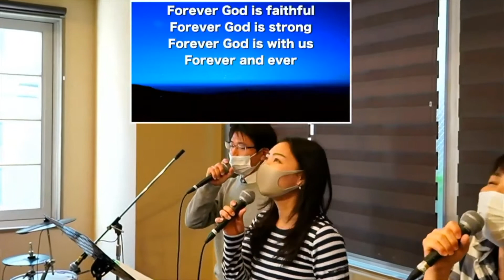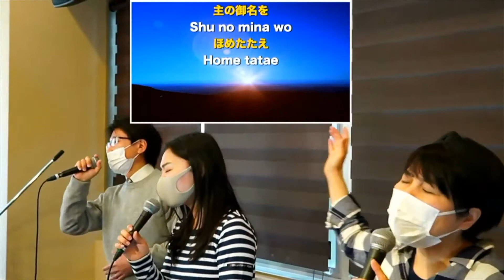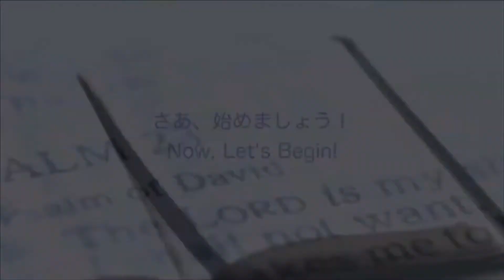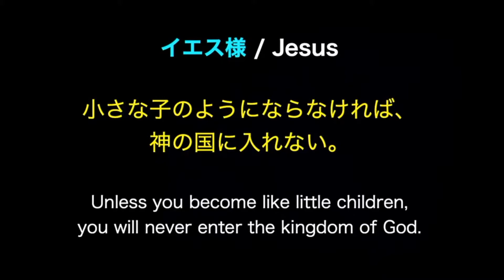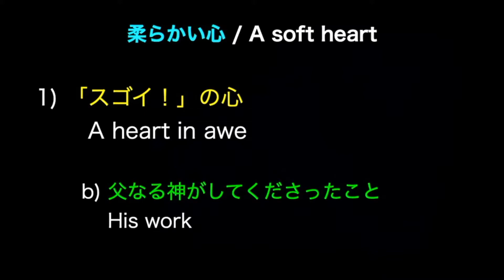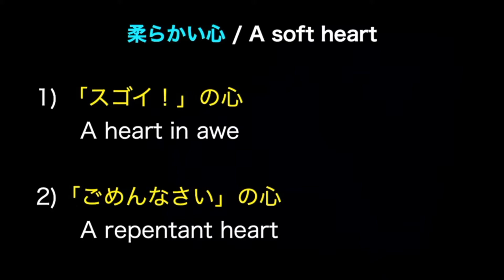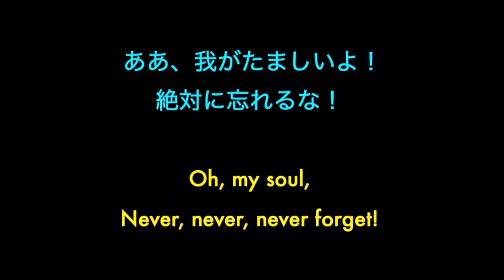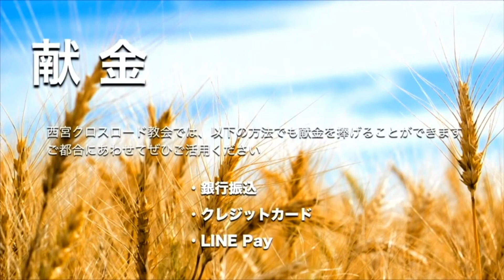【柔らかい心】子どものようにシリーズNO.4 [Soft Heart] ‹フミ牧師› 2021/2/21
クロスロード教会は西宮北口にある元気で楽しい教会です！
是非コロナが開けたら教会にいらしてくださいね！

‹‹ これからもオンライン礼拝、毎週配信予定！！››

礼拝スケジュールの案内や、様々なお知らせ、献金の方法 などは是非下記のホームページでチェックしてみて下さいね！

【今月のシーズン】『子どものように/ Like A Child』

【チャプター】
00:00 オープニングムービー/Opening Movie
00:40 グリーティング/Greeting
03:03 賛美/Worship
20:08 メッセージ/Message　フミ牧師&スコット
56:54 献金/Offering
1:00:14 祝祷／Benediction
1:02:18 エンディング/Ending
　　※エンディングムービー内に献金、ポットキャストのQRコードあります